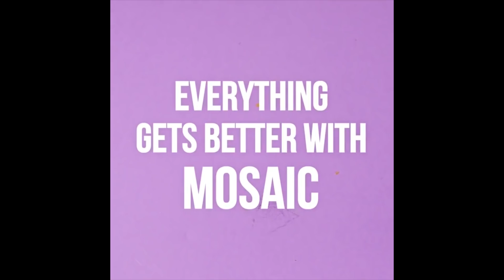20 MACETES INCRÍVEIS DE ARTESANATOS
Aprenda a fazer um avental incrível para trabalhar na cozinha, manter o seus bordados em ordem, evitar agulhas emaranhadas, fazer decoração de CD super fofa, tampas bonitas e úteis para frascos e muito mais truques super úteis!

Vamos ser criativos! :)